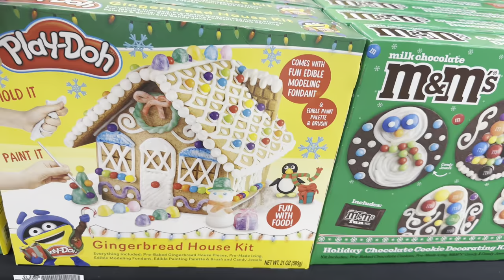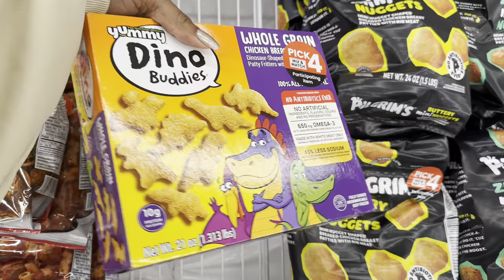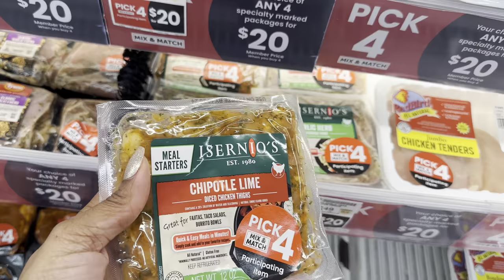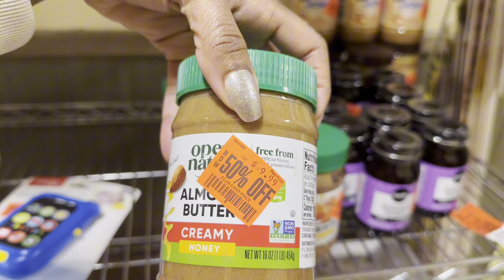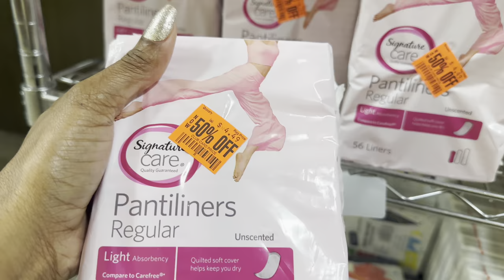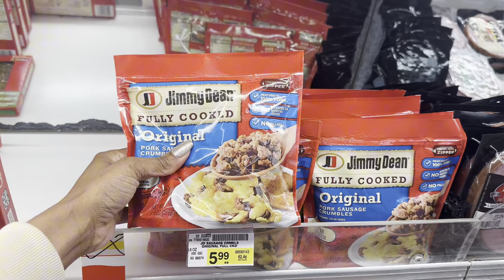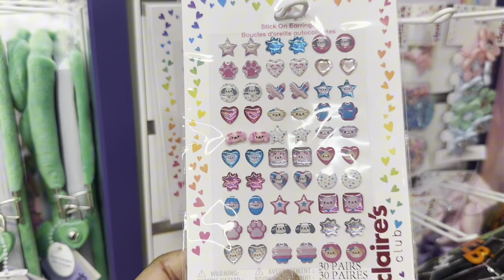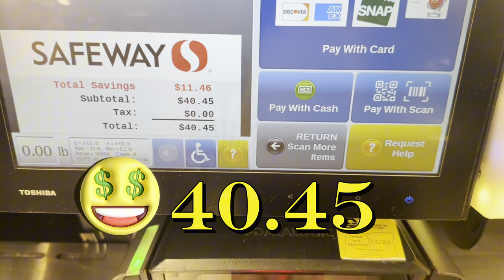This deal was too good to pass up🤑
Hey family join me at Safeway as I shop the pick 4 for $20 item🤑

$lynnlynn827